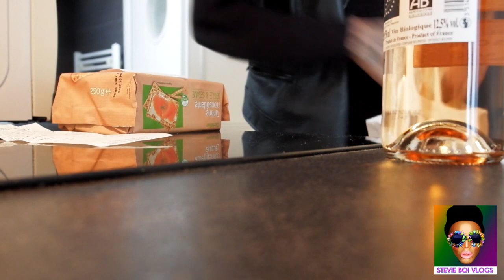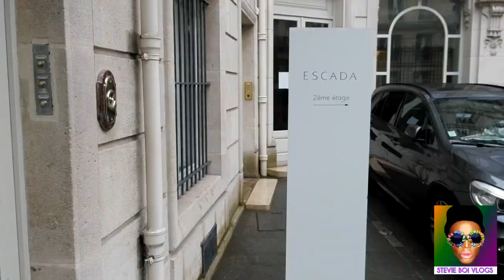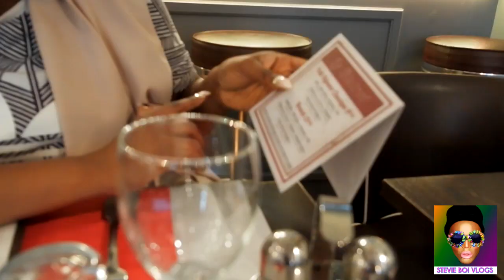Stevie Boi VLOG 6: Paris Fashion Week 2017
In this Vlog, Stevie Boi attends Paris Fashion Week: He headlines Tiffany's Fashion Week and presents his collection at the Hôtel Le Pavillon.

Latex by Kink Engineering: @KinkEngineering
Frames By: EDA Frames x Stevie Boi

Videos features:
Grand Pigalle Hotel
Hôtel Le Pavillon.
Tiffany Paris Fashion Week

Follow Stevie:
@Sbshades Instagram
@StevieB0i Twitter
StevieBoi.com